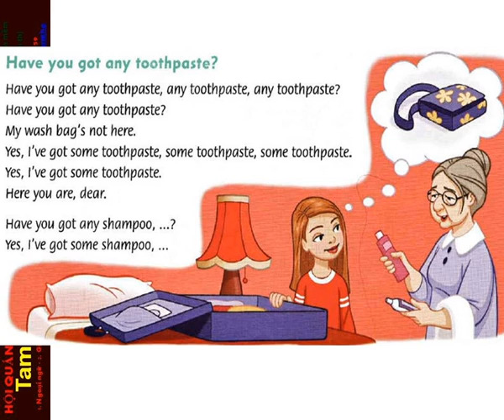FF4 CD2 3